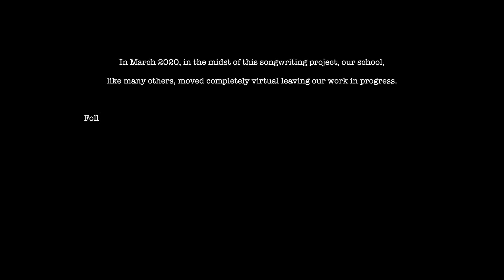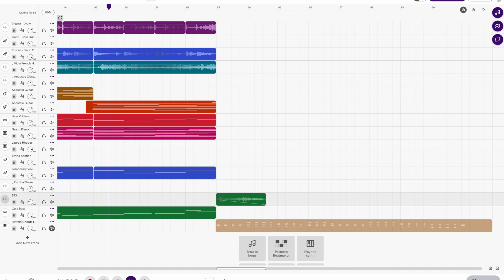Life on Land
Gorham Middle School Song Writing Project for the Project S.U.S.T.A.I.N. Collaborative Album. UN Sustainable Development Goal #15 - Life on Land.